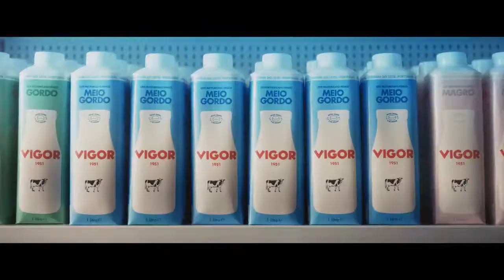COMMERCIAL | Artur Baptista, Rui Silva, Vasco Chaparro e Susana Oliveira - Leite Vigor “Frescoriano”